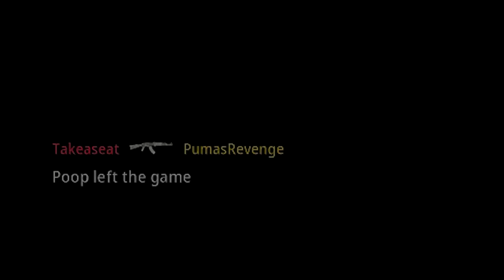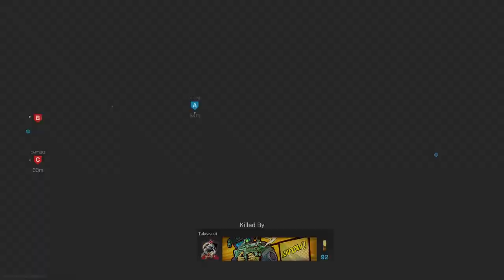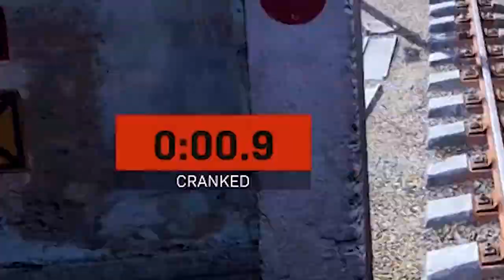Revenge on Puma The CLASS Strikes Back: Episode #1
Welcome to a brand new series I like to call, Revenge on Puma The CLASS Strikes Back! Basically YOU pick my class and include a little challenge for me! An example is shown in the video provided by my good friend Visions! This video was a ton of fun to make and I hope you enjoy it! It took a lot of time, but I think it was worth it! I plan to do longer videos such as this one in the new year! More time, more effort, better content! A late Merry Christmas to you all! Thank you for being awesome!